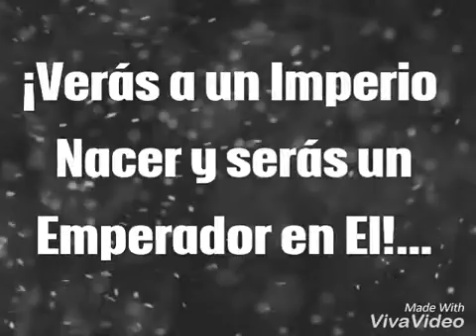Dinastía Club Guinea Ecuatorial Trailer #2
Próximamente en Guinea Ecuatorial Malabo Dinastía Club